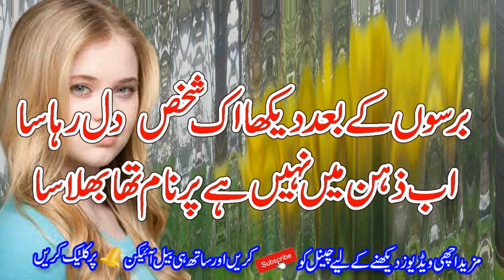Sad 2 Line Poetry || Urdu Sad Poetry || Hindi Poetry